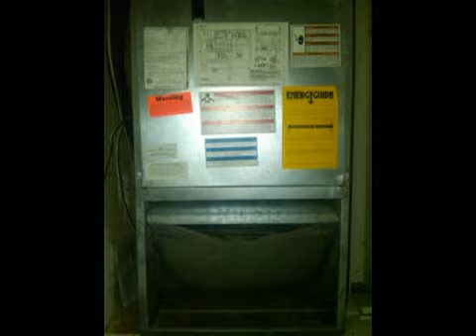Lexington Place, Orlando - Investment Deal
2 bed 2 bath condo unit with granite countertops close to SeaWorld and the I4, Orlando FL. Great opportunity for investors at only $54,900.